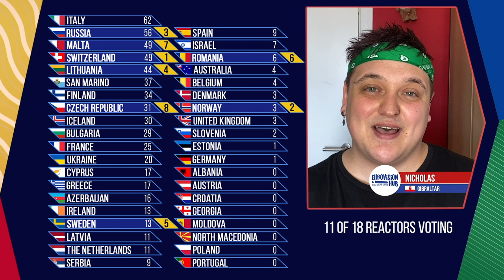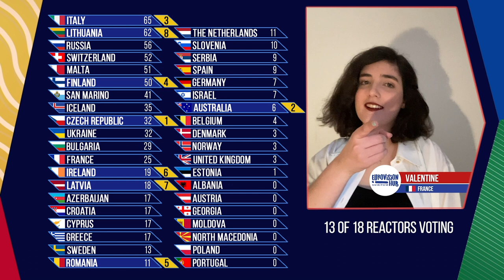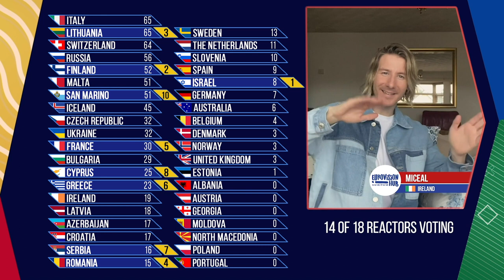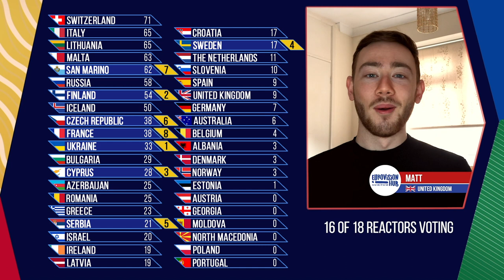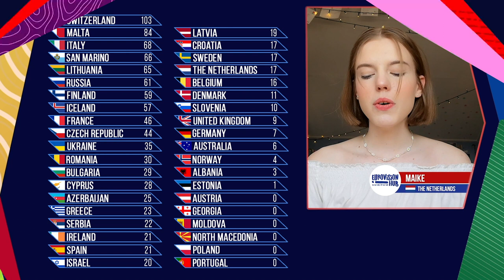Eurovision Song Contest 2021 Scoreboard | Eurovision Hub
The Eurovision Hub Scoreboard is back for its 3rd year in a row and in this video we reveal who you, the viewers at home, and us the Eurovision Hub team have crowned our 2021 winner.

Follow us 📱🖥

Miko 🇦🇲

Sandra 🇲🇰